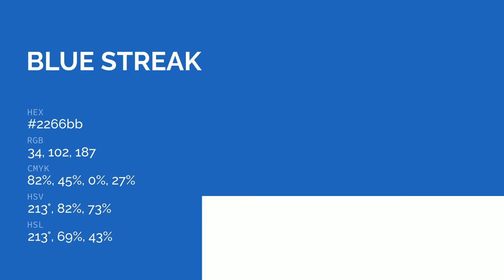Blue Streak color 2266bb hex color - Blue color - Warm color 2266bb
What color is Blue Streak ? 2266bb hex color - Blue color - Warm color 2266bb

Hex 2266bb Color Code is also known as Blue Streak color.